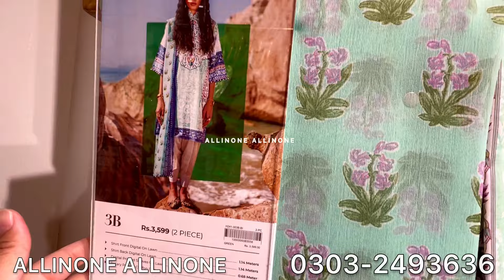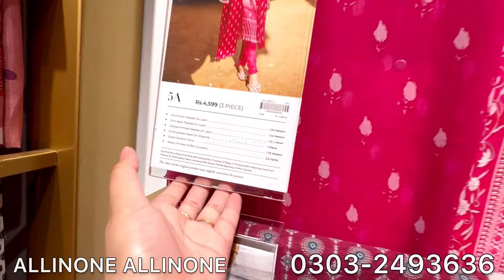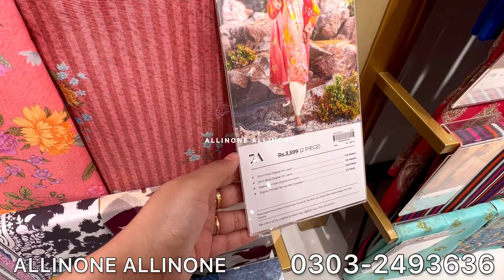Sana Safinaz Sale Today | Now Flat 20% Off on entire new lawn